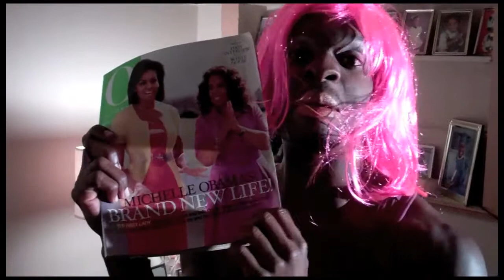LaQuandria Jenkins Takes On Hollywood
I recently hosted the OutFestFusion People of Color Film Festival. My Cousin LaQuandria Jenkins begged me to let the audience see her talent. LaQuandria put together a video where she shows how she could have made some of 2013's best films, even better!!
She's just such a talented actress so... Enjoy!!!